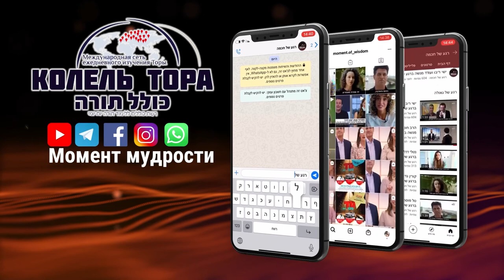Б-г любит и ждет вас! | Раввин Шмуэль Элияѓу